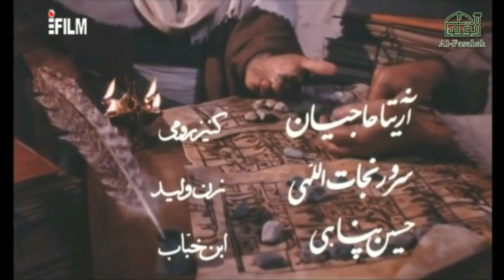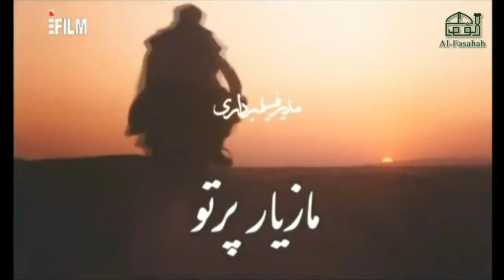Shaheed e Kufa Urdu | Episode 7